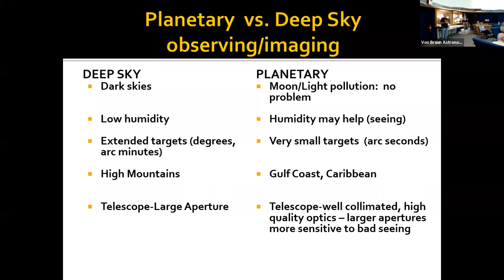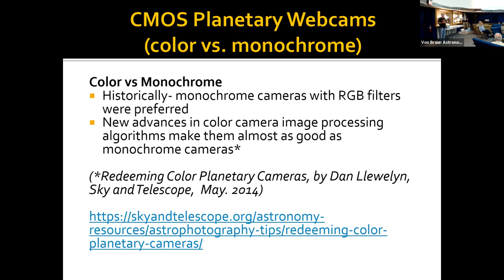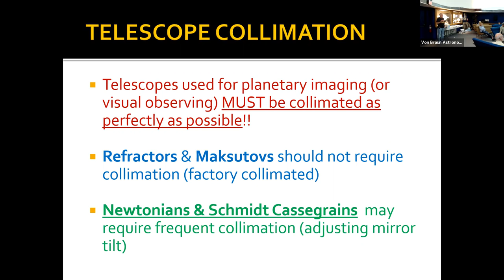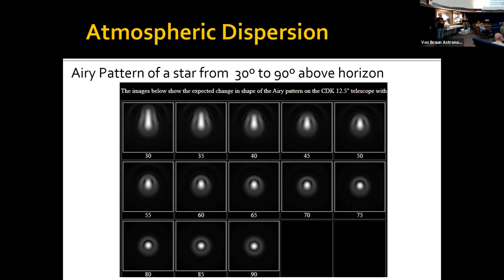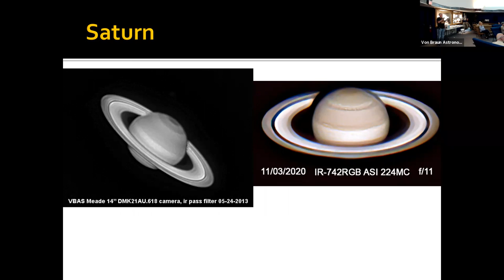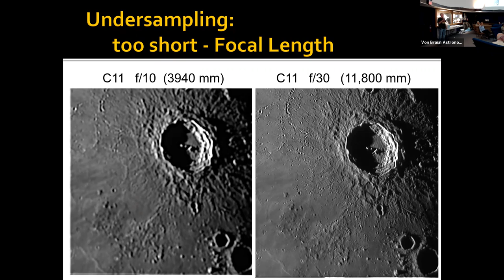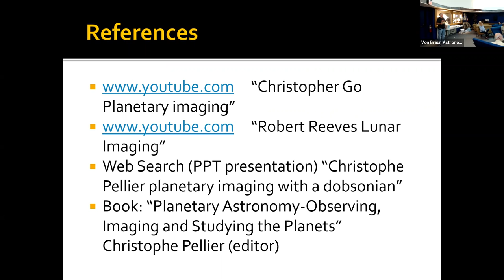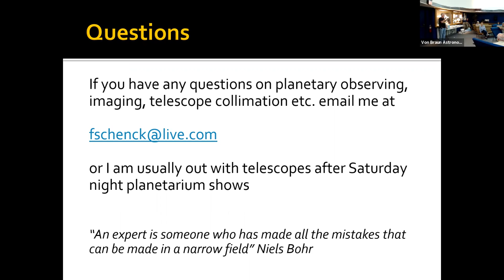VBAS Monthly Meeting July 2021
Frank Schenck explains our Director of Facilities and a fantastic Astrophotographer. Please watch to get a sneak peek behind the scenes on how Frank makes his photos, as well as how you can get into the craft!